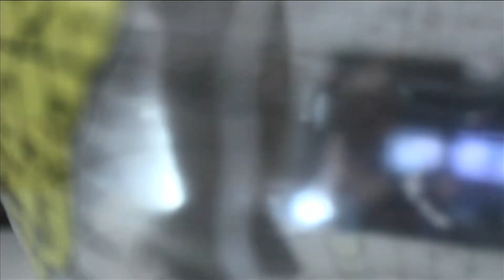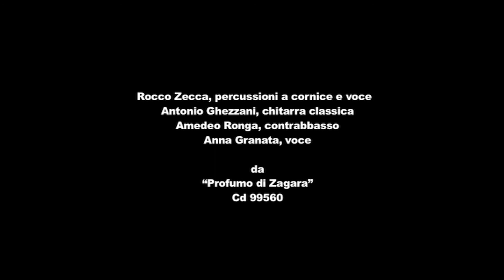Anna Granata : Per me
ANNA GRANATA . ROCCO ZECCA . ANTONIO GHEZZANI . AMEDEO RONGA da Profumo di Zagara - CD EP -- Materiali Sonori

Rocco Zecca, percussioni a cornice e voce
Antonio Ghezzani, chitarra classica
Amedeo Ronga, contrabbasso
Anna Granata, voce

"Il repertorio è composto prevalentemente da brani originali, da canti del nostro sud e di altri paesi, arrangiati in modo che il loro suono veicoli una intensa carica emotiva e una forte presenza ritmica. Contrabbasso, percussioni a cornice e chitarra classica creano talvolta un'atmosfera su cui si muove la voce, con leggerezza. E talvolta dialogano con essa che si fa strumento. Testi e musiche evocano profumi del sud del mondo, tormenti dei popoli e dell'anima. Uno di questi profumi è quello della zagara che pervade la Sicilia durante la fioritura dei fiori d'arancio. E la Sicilia è la terra da cui la nostra musica parte, la terra delle forti contraddizioni, dove la bellezza accecante è macchiata dal dolore della libertà negata... Questo profumo per noi ha un ritmo..."

progetto e produzione di
ANNA GRANATA, ROCCO ZECCA, ANTONIO GHEZZANI, AMEDEO RONGA

producion management: Giampiero Bigazzi & Anna Granata